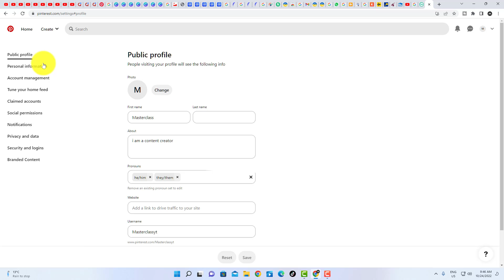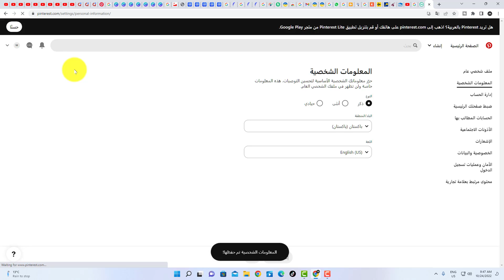How to Change Language in Pinterest✅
pinterest language settings, in this tutorial you will learn how to change language in pinterest.

Video Cover::
pinterest language settings
how to change pinterest language
pinterest ma language kaise change karen